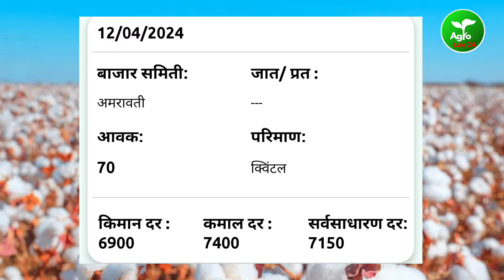आजचे कापुस बाजार भाव जाहीर दिनांक 13 एप्रिल 2024 | kapus bhav today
kapus
kapus bhav
kapus bhav aaj
kapus price
kapus price today
aajache kapus bhav